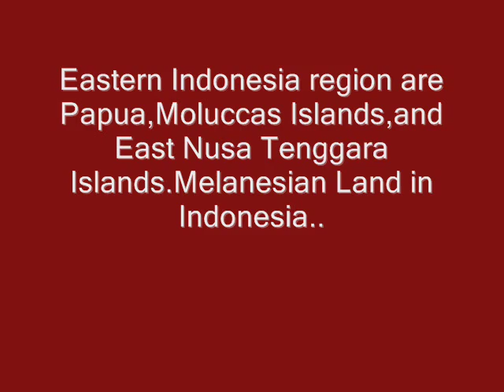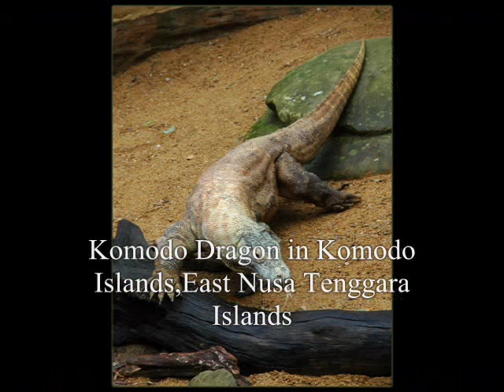The Beauty of Eastern Indonesia Archipelago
These are Eastern Indonesia Archipelago..The Melanesian Land in Indonesia...

WARNING !!! NO RACIST OR BASHING COMMENTS,OR I WILL BLOCKED AND ERASED THAT COMMENTS !!!